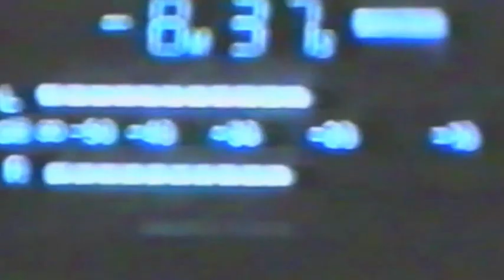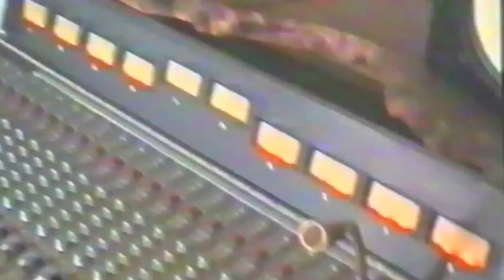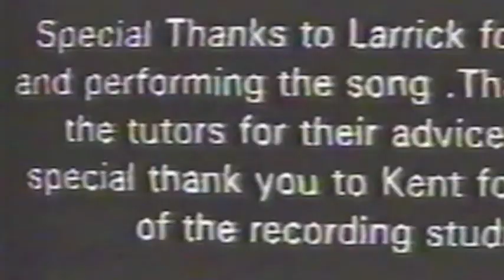Larrick Ebanks - Love is the only way - London 1996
LARRICK EBANKS I LOVE IS THE ONLY WAY I Video Clip London 1996
Written by Larrick Ebanks